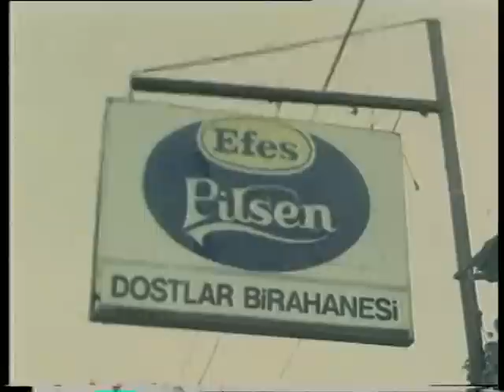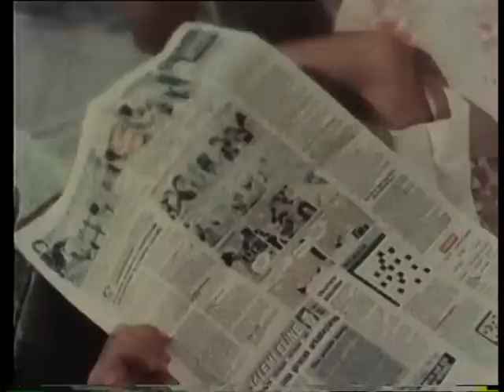Bakımsız Tarzan | Eski Türk Filmi Tek Parça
Bakımsız Tarzan  Eski Türk Filmi Tek Parça İzle.

Yapımı : 1989 - Türkiye
Tür : Komedi
Yönetmen : Aydemir Akbaş
Oyuncular : Aydemir Akbaş ,  Ümit Yesin ,  Erdinç Akbaş ,  Duygu Ankara ,  Yaprak Tan
Senaryo : Aydemir Akbaş
Yapımcı : Ayhan Turgut